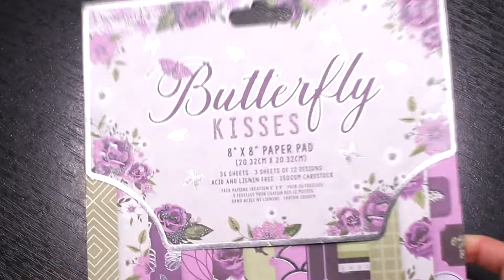FLIP-THROUGH: Butterfly Kisses - paper pad - craft supplies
This video is a flip-through of the Trimcraft CraftLabel Dovecraft Butterfly Kisses paper pad

I am on the Craft Label Makers Team and have been sent items used in this video in return for projects I create with them. This video however is not part of my design team duties or requirements, and is not sponsored in any way.